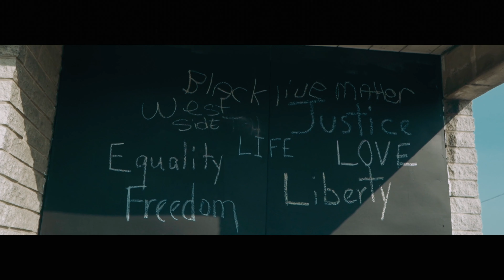NIA NO LONG - FALL IN LINE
FILMED, DIRECTED & EDITED BY DMG FILMZ